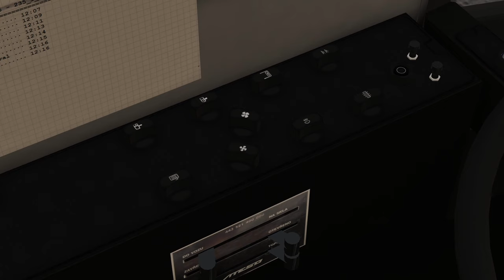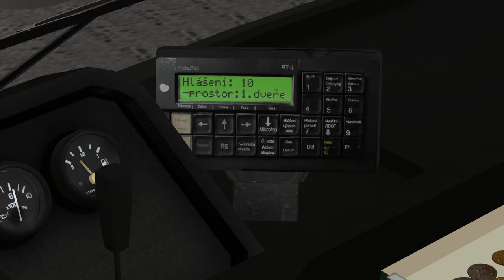OMSI 2 | Nostalgie s Karosou B732